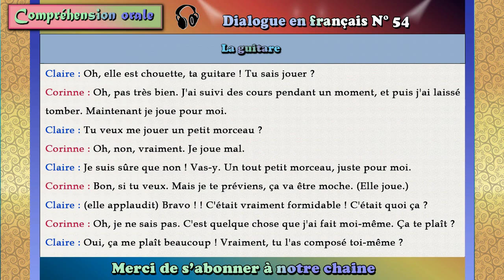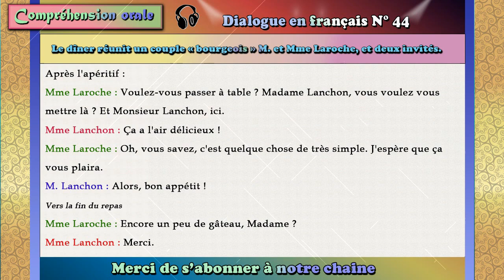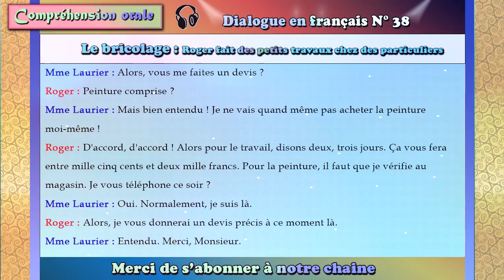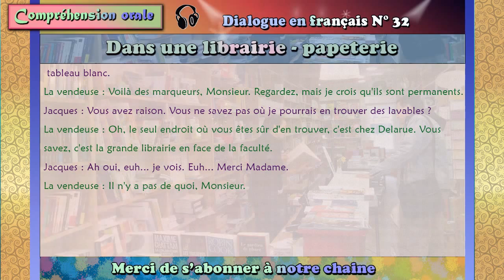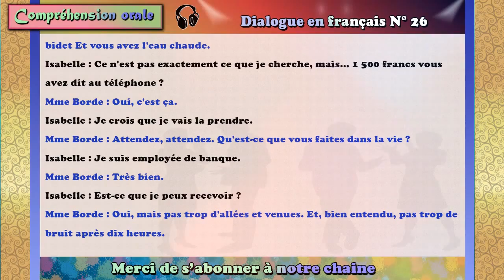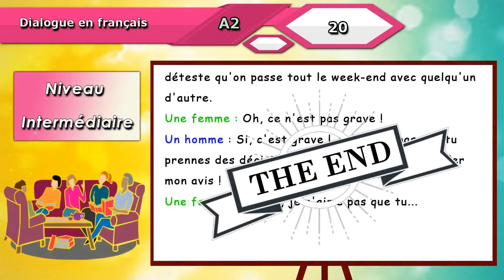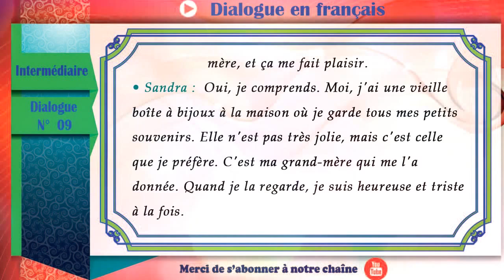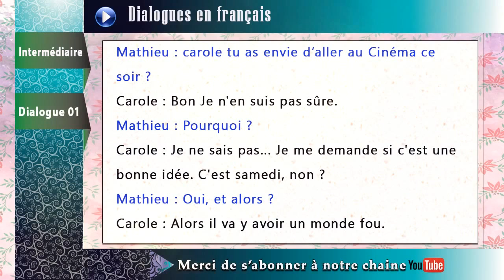apprendre la communication en francais gratuitement